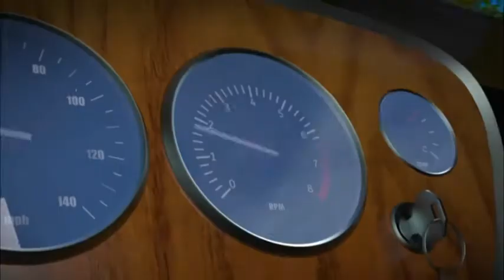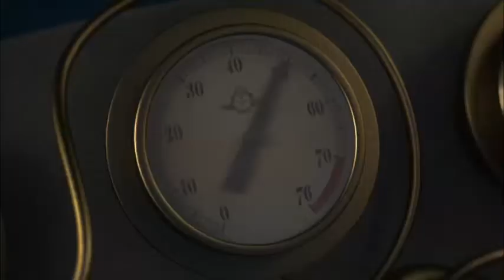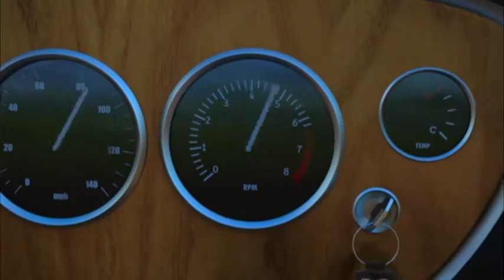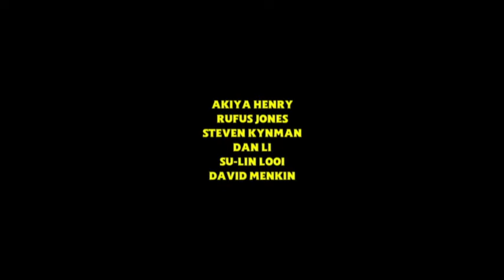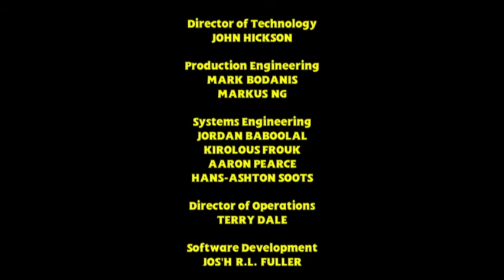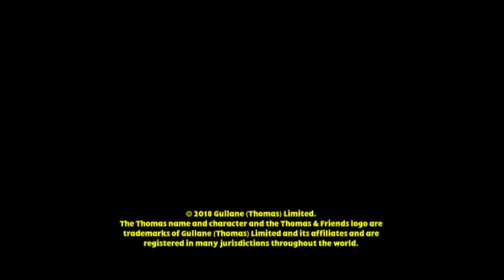Big World Big Adventures Uncut